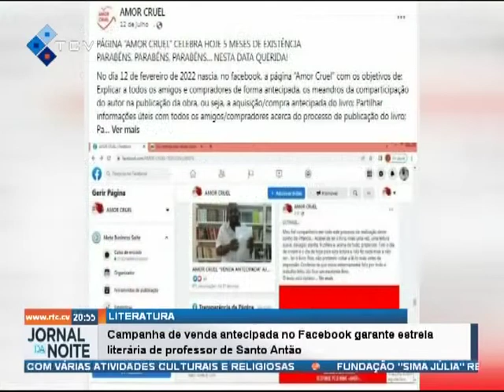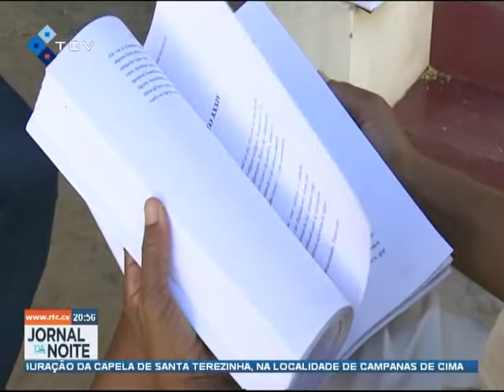Campanha de venda antecipada no Facebook garente estreia literária do professor Santo Antão